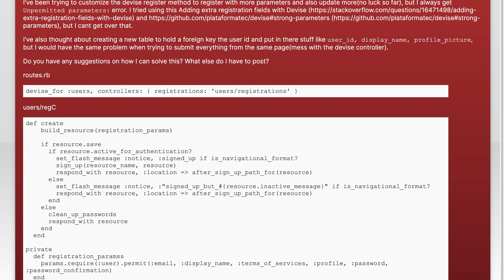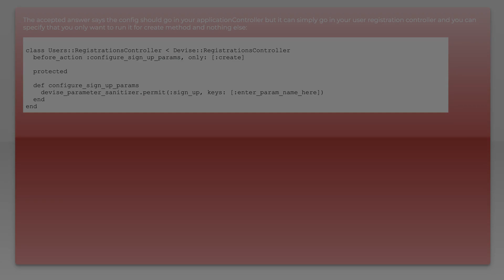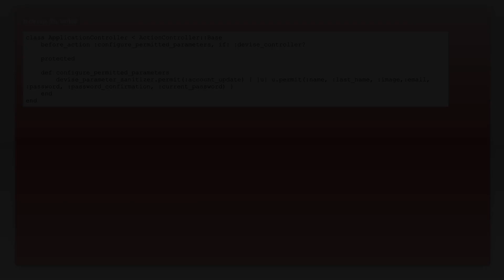Adding custom parameters to devise registration - unpermitted parameters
ruby-on-rails: Adding custom parameters to devise registration - unpermitted parameters

Related to: ruby-on-rails, ruby-on-rails-3, devise, ruby-on-rails-5